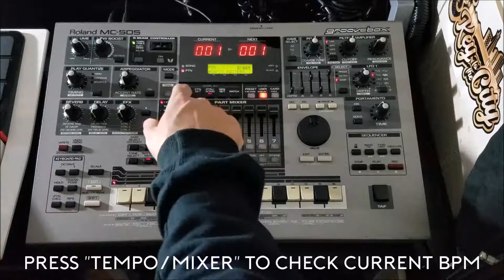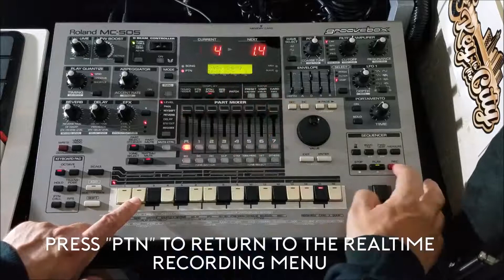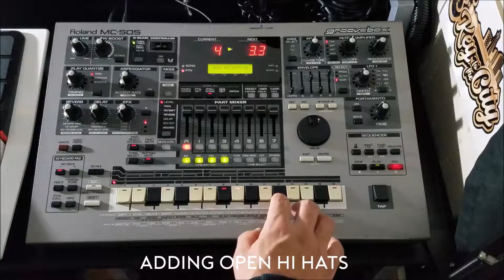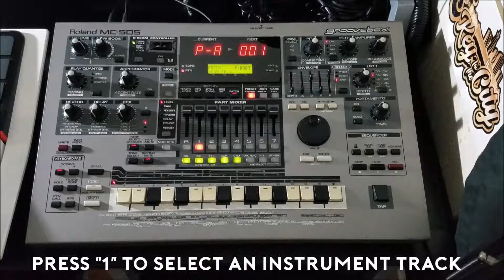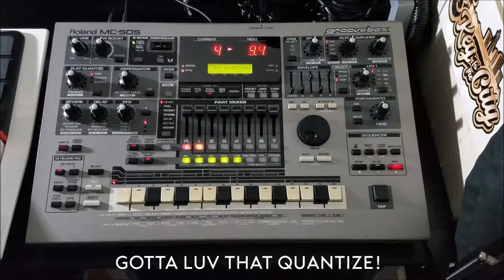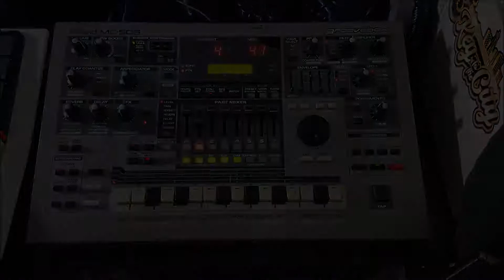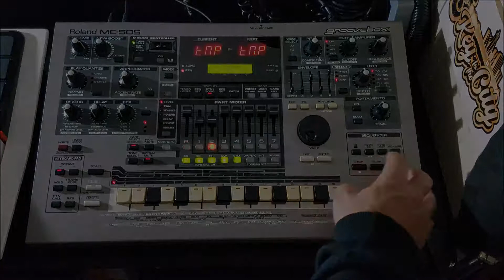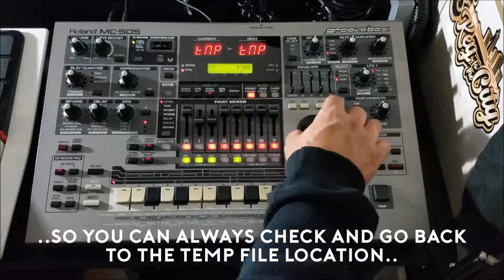✅ Roland MC 505 Groovebox Tutorial: How to make a Beat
In this video: Follow along as I show you how to make a simple Rap beat using the Roland MC 505 Groovebox. [In Realtime Recording mode]

First I start with a simple drum beat, layer a few instruments and then show you how to save your track.

Don't forget to add the 505 group on Facebook. There are a lot of helpful people there who can offer some suggestions.

If you have any questions please feel free to drop them in the comments section.